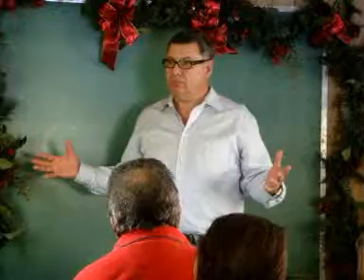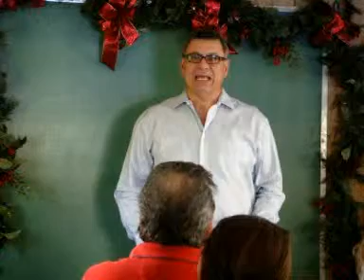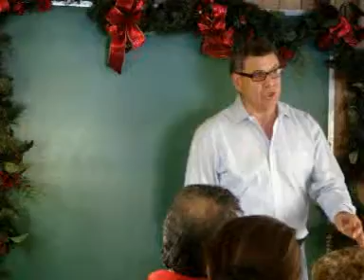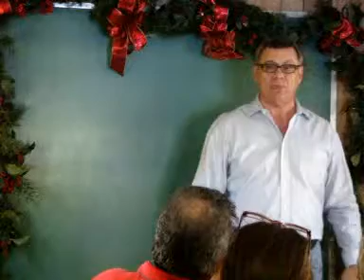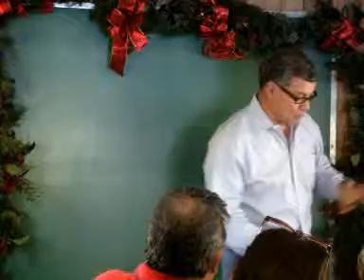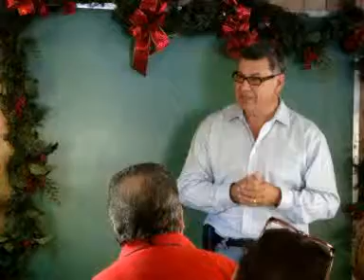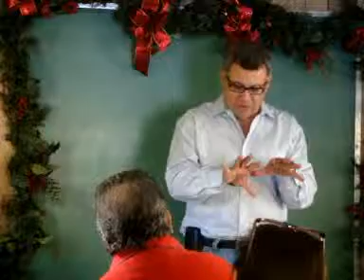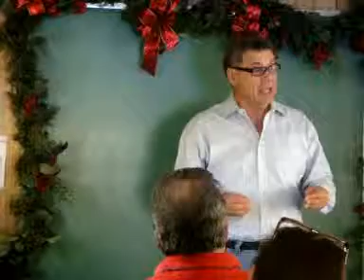17- Introspección de Un Lider que Sirve - 5 Hno.Carlos Piñero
Hoy sábado, día 21 de enero de 2009, se llevó a cabo el retiro de capacitación a de servidores (lideres) en la Iglesia Evangélica Ministerio Sanador de San Juan, Puerto Rico. Con Oración, Alabanzas, Plenarias y charlas para dar dirección al movimiento de la iglesia durante este año 2009.  El lema de este año es "Haciendo una Vida de Comunidad".